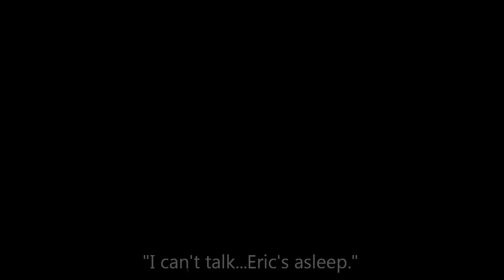CENTENNIAL WEEK!!! - Flagpiper Life, Week 2 (Days 31-35)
Yes, I know the days are off in the title - that was my mistake on counting last week's days. haha This week was, perhaps, the most busy week of the semester - 4 exams in one week. Still was fun the rest of the week - including performing for the Grand Canyon Railway for their Centennial Celebration for AZ's 100th "birthday"! Hope you enjoy it!